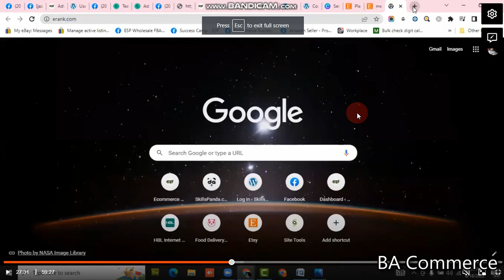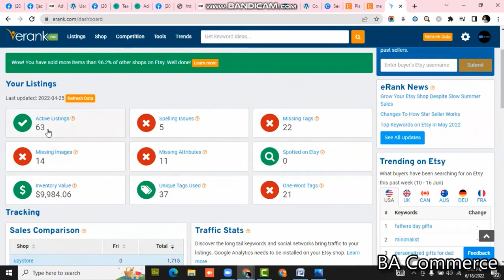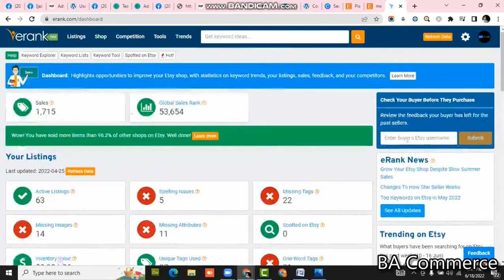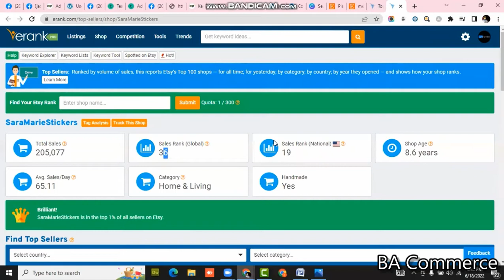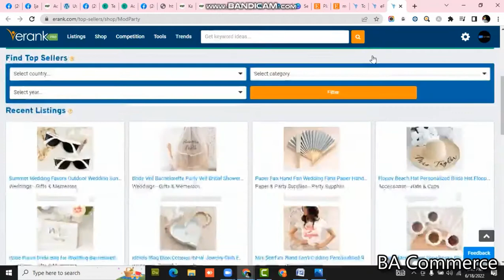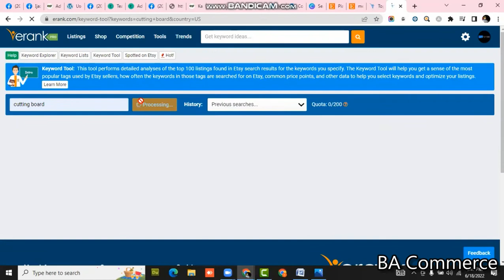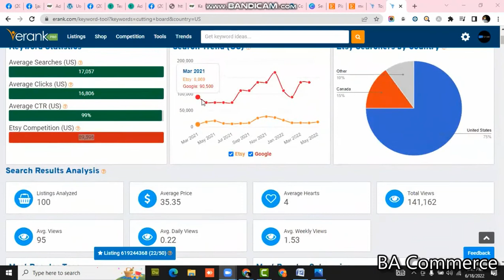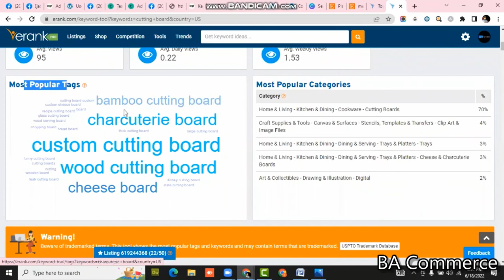Etsy product hunting through e rank